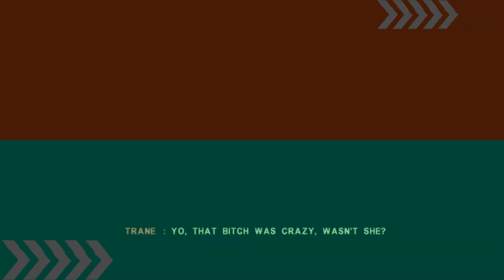Still Fake Crew? - Chapter 5 | Marc Ecko's Getting Up: Contents Under Pressure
What a nostalgic feeling! I haven't played this game in years and I found it on steam, enjoy! Chapter 5: Still Fake Crew? - NO COMMENTARY